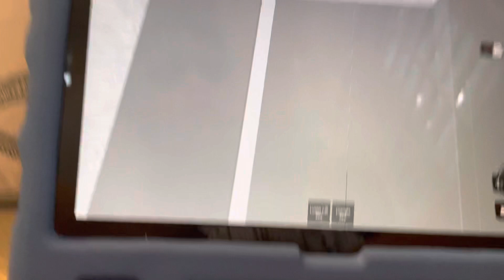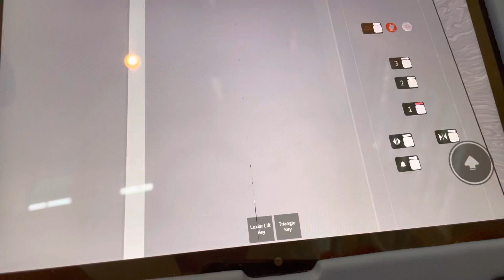May 16, 2022